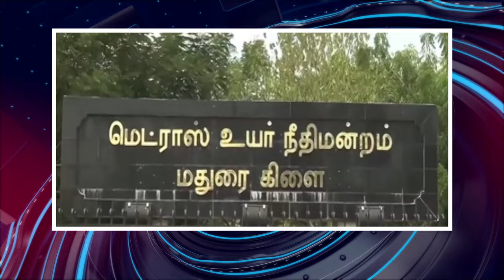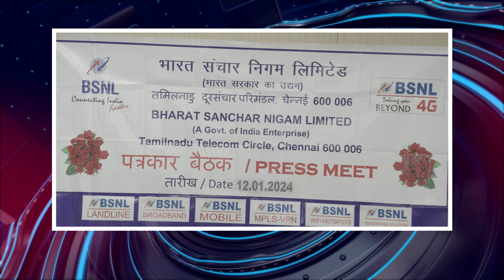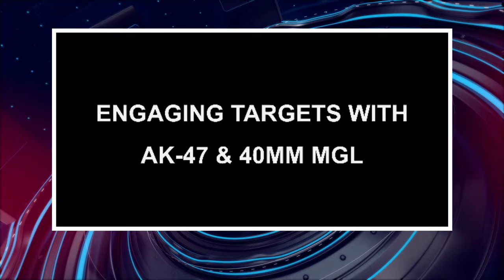பொதிகை இரவு 8 மணி எக்ஸ்பிரஸ் செய்திகள்